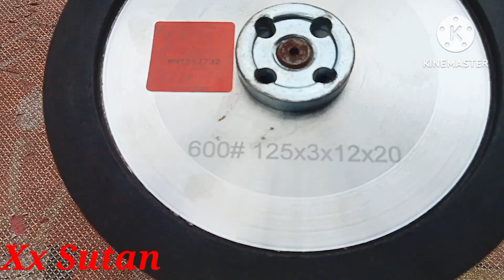CARA MENGASAH PISAU KETAM / SUGU untuk KAYU.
ini adalah sebuah tips yang sederhana semoga bisa bermanfaat dan berguna untuk kehidupan kita bersama, selamat mencoba semoga sukses selalu🙏